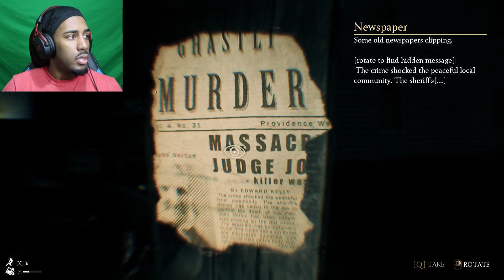PAY FOR YOUR SINS | The Beast Inside - 2019 Demo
Enter the horrors of The Beast Inside...and pay for your sins.